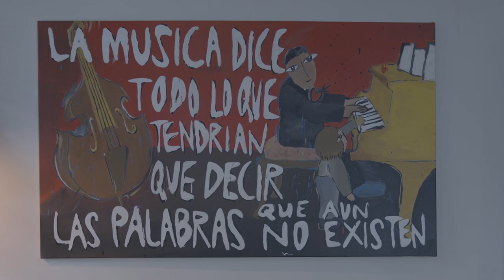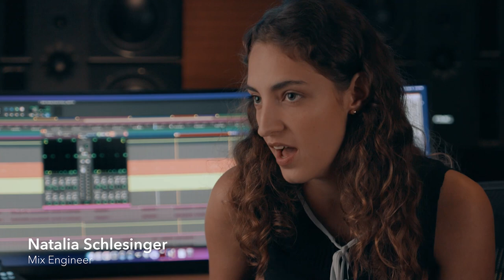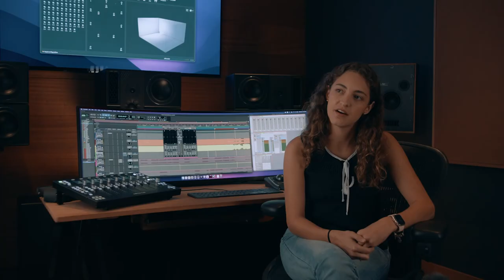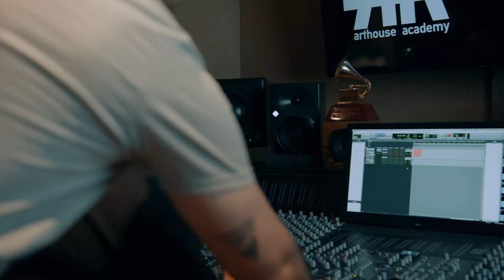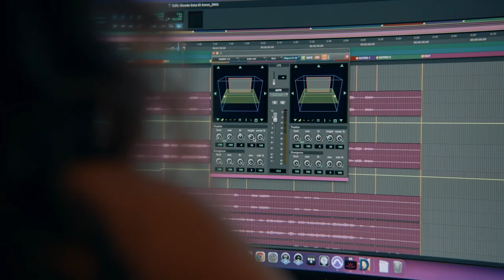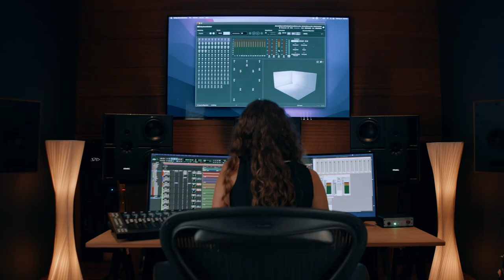Art House x Abbey Road Institute Miami | Dolby Atmos Studio Spotlight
Experience Miami’s Art House and hear from GRAMMY award-winning founder Julio Reyes Copello, mix engineer Natalia Schlesinger, and director of education Robin Reumers on how Dolby Atmos inspires creators to add movement to the experience of music, transporting listeners inside a more theatrical and choreographed world.